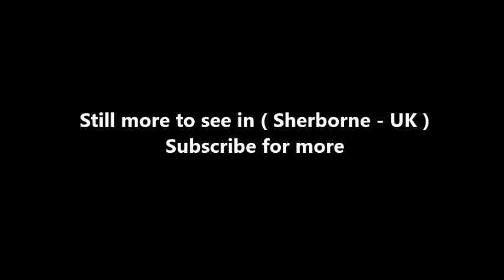Places to see in ( Sherborne - UK )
Sherborne is a market town and civil parish in north west Dorset, in South West England. Sherborne is sited on the River Yeo, on the edge of the Blackmore Vale, 6 miles east of Yeovil. The A30 road, which connects London to Penzance, runs through the town.

Sherborne's historic buildings include Sherborne Abbey, its manor house, independent schools, and two castles: the ruins of a 12th-century fortified palace and the 16th-century mansion known as Sherborne Castle built by Sir Walter Raleigh. Much of the old town, including the abbey and many medieval and Georgian buildings, is built from distinctive ochre-coloured ham stone. The town is served by Sherborne railway station.

In 1594 Sir Walter Raleigh built an Elizabethan mansion in the grounds of the old palace, today known as Sherborne Castle. Sherborne became home to Yorkshireman, Captain Christopher Levett who came to the West Country as His Majesty's Woodward of Somersetshire, and who remained in Sherborne when he turned to a career as a naval captain and early explorer of New England.

Sherborne was made the capital of Wessex, one of the seven Saxon kingdoms of England, and King Alfred's elder brothers King Ethelbert and King Ethelbald are buried in the abbey. In 705 the diocese was split between Sherborne and Winchester, and King Ine founded an abbey for St Aldhelm, the first bishop of Sherborne. In 933, King Æthelstan granted land at Sherborne to the nuns of Shaftesbury Abbey under the condition that they would recite the Psalter once a year on All Saints' day and say prayers for the king.

Other notable historic buildings in the town include the almshouses of saints John the Baptist and John the Evangelist, founded in 1438 and expanded in the Victorian era in indistinguishable medieval style architecture; the conduit, hospice of St Julian, and Lord Digby school, now known as Sherborne House (designed by Benjamin Bastard). Sherborne House, famed for its mural by Sir James Thornhill.

( Sherborne - UK ) is well know as a tourist destination because of the variety of places you can enjoy while you are visiting the city of Sherborne . Through a series of videos we will try to show you recommended places to visit in Sherborne - UK